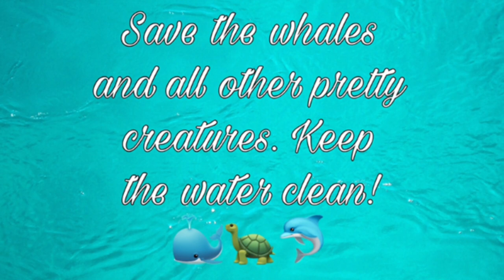First time painting on canvas "Save The Whales" ♡❀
Hello,
 in order to spread awareness about the whale loss I decided that my first painting on canvas would be this.

I am not a professional artist nor I practice painting I just do it because I love it, no matter how it turns out. Since I don't have the professional painting kit I used cheap school supplies and some of my makeup brushes haha :D It worked enough to pull it off.
I was inspired by the video of Angela Anderson who did the whole video in details and real time recording. Perfect for beginners.
Btw. this is how whales sound *.*

XOXO